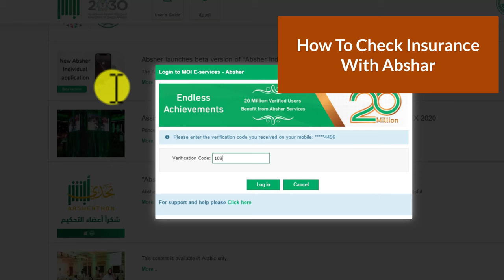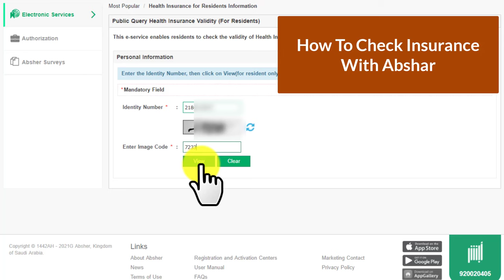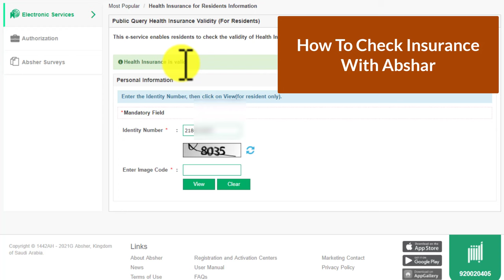How to Check Health insurance in Abshar 2021IIQAMA INSURANCE CHECK KSAIHow to Check Insurance Online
Ajj ki video may apko btaunga ap Insurance​ ka status kaisy check kar skty han

How to Check Health insurance in Abshar 2021
CHECKINSURANCE STATUS
ABSHARINSURANCE
iqama insurance check ksa
insurance information inquiry
How do I find my health insurance policy number?
medical insurance in saudi arabia for expats
iqama fees 2020 in saudi arabia
saudi new law
iqama new update
iqama fees 2021
best insurance in saudi arabia